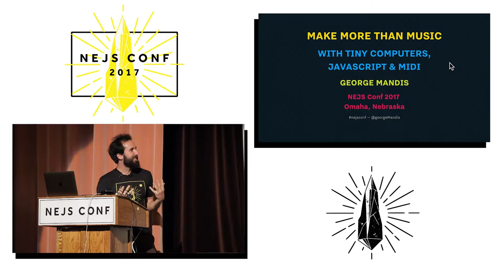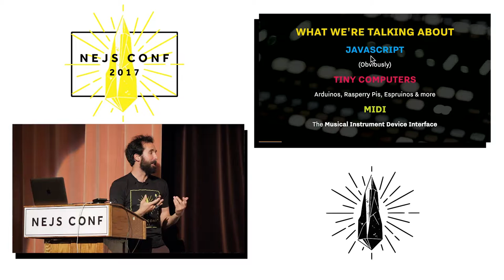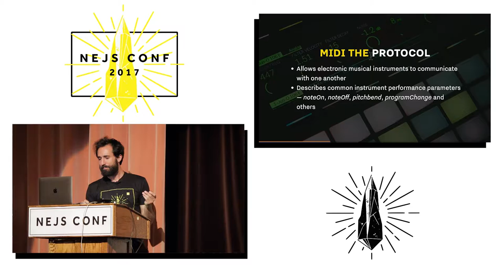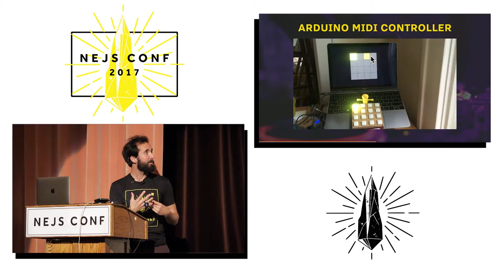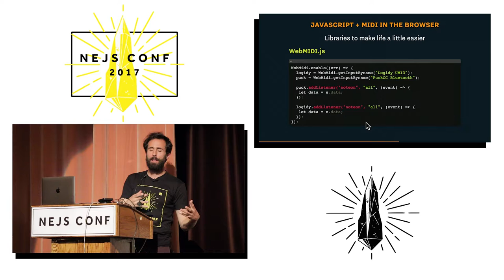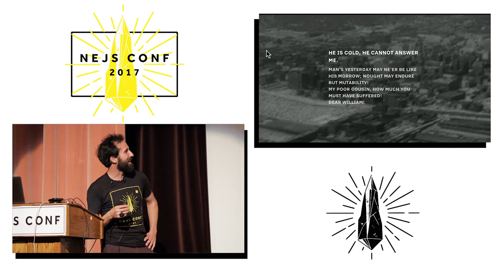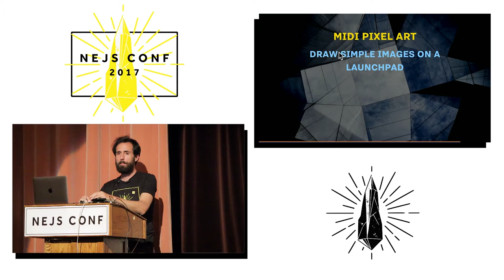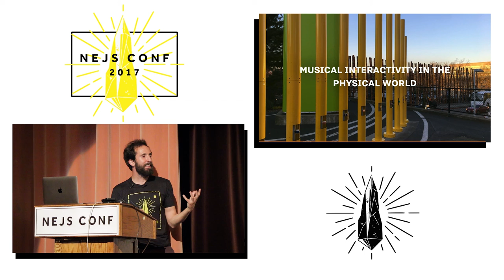George Mandis: Make More than Music with Tiny Computers, JavaScript and MIDI - NEJS CONF 2017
Tiny computers such as the RaspberryPi, Arduino and C.H.I.P. have finally reached a level of performance and affordability that makes hardware experimentation accessible to everyone. At the same time, JavaScript has emerged as the lingua franca of web programming and can be found in many places beyond just the browser.

What if I told you there was a mature protocol that’s been around since 1983 and was uniquely poised to take advantage of this development?

Well, wonder no more and meet MIDI!

Sitting at convergence of these two things is MIDI — a niche protocol that’s been around since 1983 and was originally designed for musical instruments to communicate with one another. It’s event-oriented approach to messaging feels right at home in the asynchronous world of JavaScript & Node, and the prevalence of MIDI support in older musical equipment means you can find unique, hackable and affordable hardware at your local pawnshop or Craig’s List.

This unlikely tech stack — Tiny Computers + JavaScript + MIDI — can lend itself to creative programming beyond music. George’s Talk will explain how to get started, walk through several examples and elaborate on the future of this stack, not only as a platform for experimentation but for education as well.